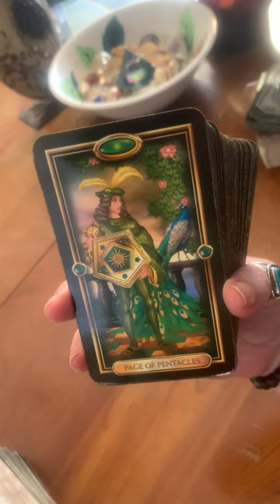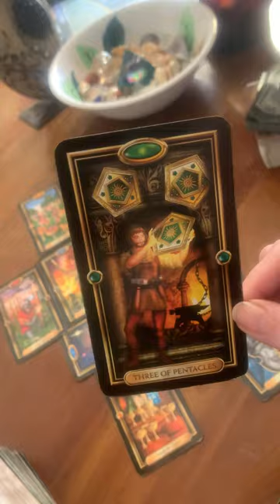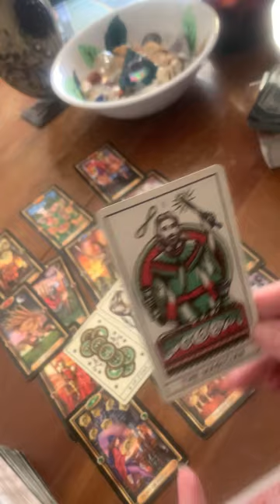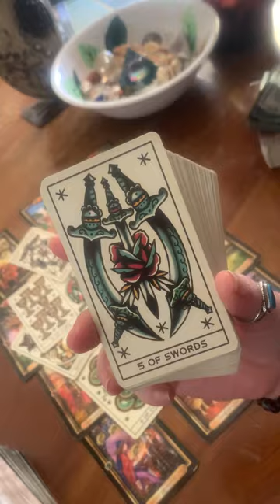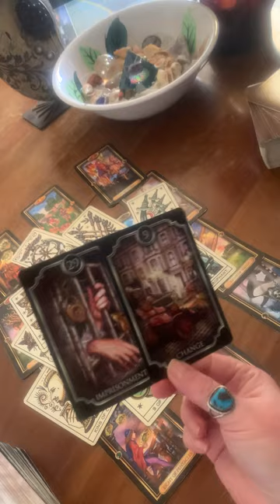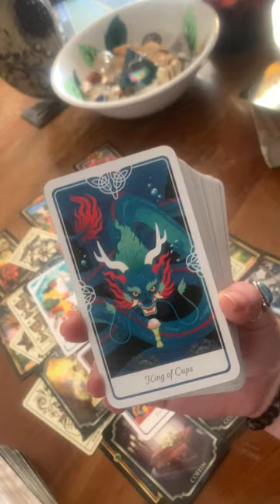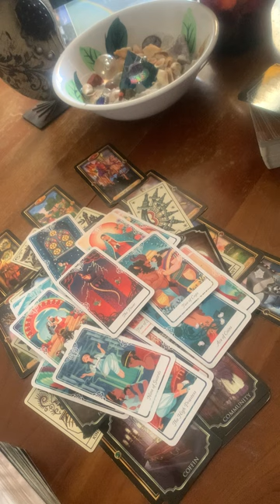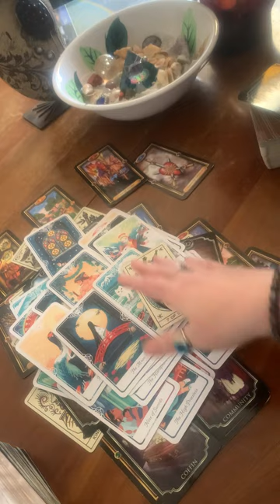Major success in love and finance coming for you!! 🙌🏻After you close out this one lingering cycle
Would you like to open your third eye… detox your body…recall your dreams… and get an all natural ENERGY BOOST?! MANDY
ORDER FROM HERE 👇👇👇

Thank you to all who have been sending generous tips and donations i appreciate you more than you will ever know🙏🏻Anyone who would like to help myself and this channel grow tips and donations are accepted here 🙏🫶👇👇